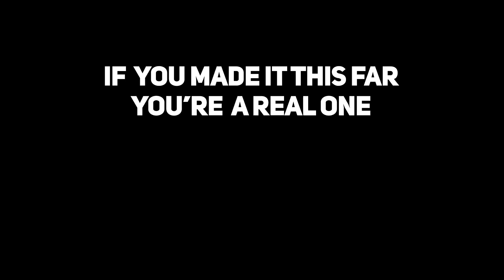It's Time To Talk | Life Update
I rarely do videos like these where I just talk, no edits, just a one on one with you guys. There is an important message that you can grab from this video that can help you in your life as well.  We are in the 4th quarter of the year, it's time for us to have a talk. Here is a life update.